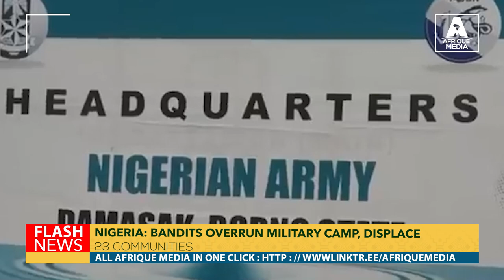NIGERIA : BANDITS OVERRUN MILITARY CAMP, DISPLACE 23 COMMUNITIES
The Niger State House of Assembly has reported that bandits have taken control of a military training camp in Kontagora, leading to the displacement of residents from 23 surrounding communities. During a plenary session, legislator Abdullahi Isah highlighted the urgent security threat posed by the bandits, who have established multiple camps in the area.